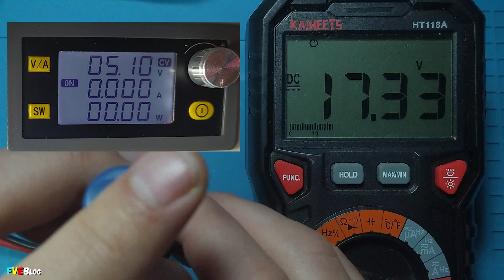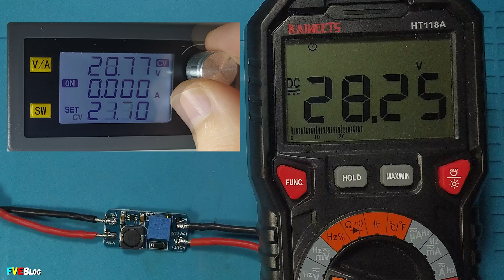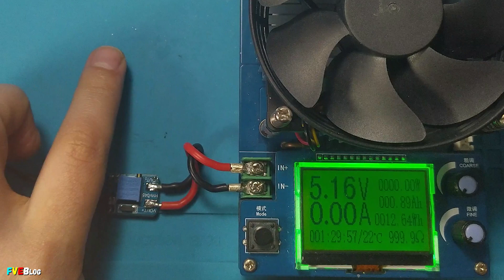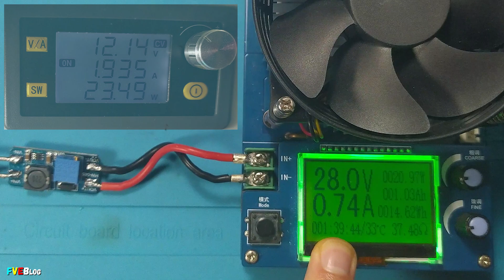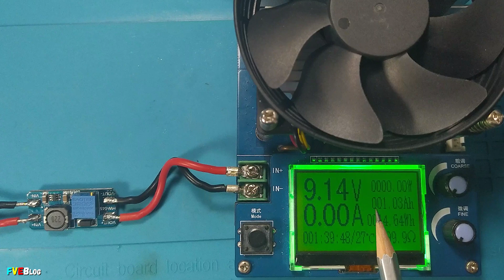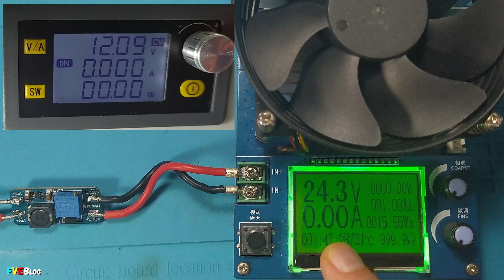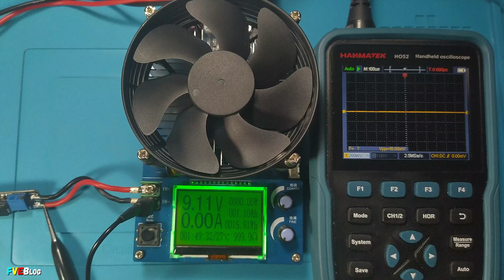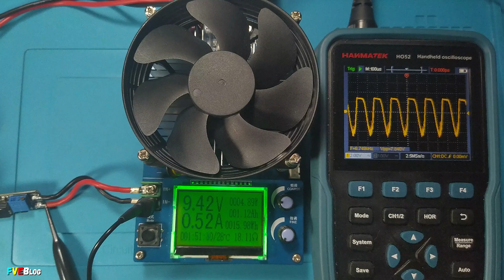Testam un boost convertor de 2A cu MT3608 / Masurare tensiune, curent, eficenta si riplu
✔️Salutare! In clipul acesta am testat un modul tip boost converter (ridicator de tensiune) cu MT3608. Am facut o scurta prezentare cu cateva date tehnice (tensiune intrare, tensiune iesire, curent intrare/iesire, etc). Am testat reglajul tensiune pe intrare si iesire, atat in idle cat si in sarcina (cu ajutorul unui electronic loader). Am masurat riplul, iar apoi am tras concluziile acestui kit cu MT3608.

✔️Cuprins
00:00 - Introducere
00:27 - Prezentarea generala MT3608
00:47 - Testarea reglajului de tensiune pe intrare si iesire in gol
02:56 - Testare în sarcină a tensiunii pe ieșire, în funcție de tensiunea de pe intrare
06:32 - Masurare si calcul eficienta
09:32 - Masurarea riplului
11:05 - Concluziile
11:32 - Sfarsit